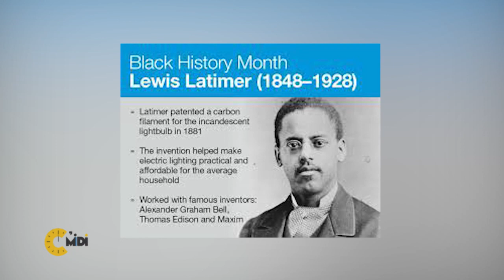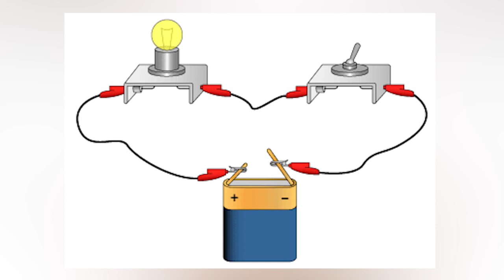C'histoire et invention | Lewis Latimer